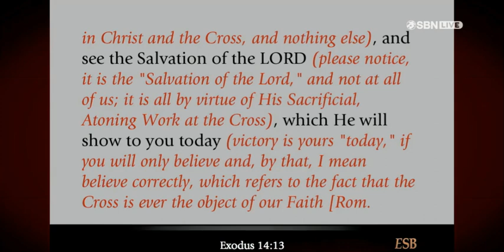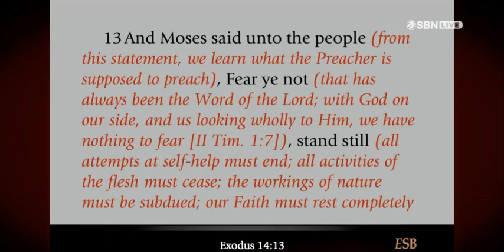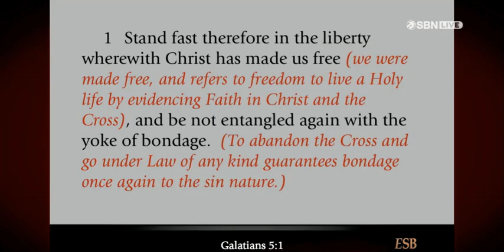22 03 2020 Predigt von Gabriel Swaggart MP4